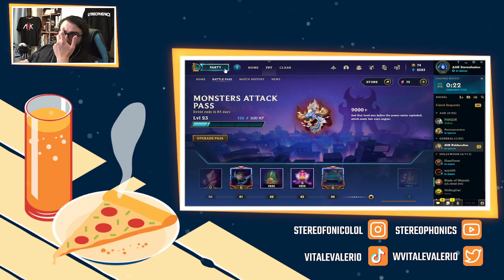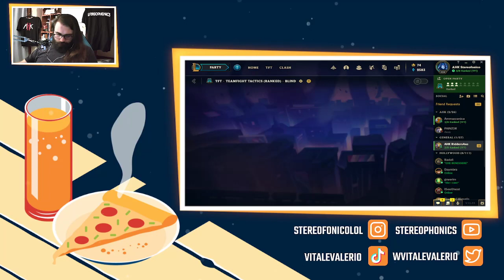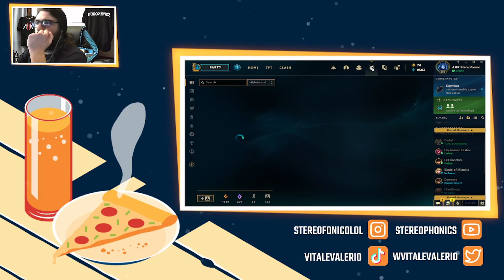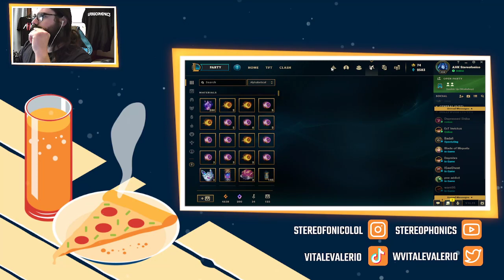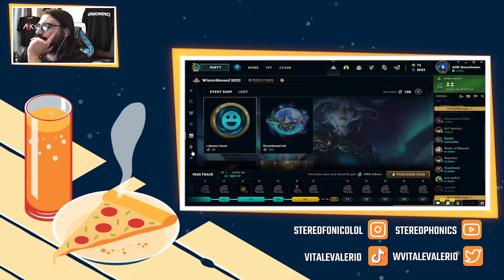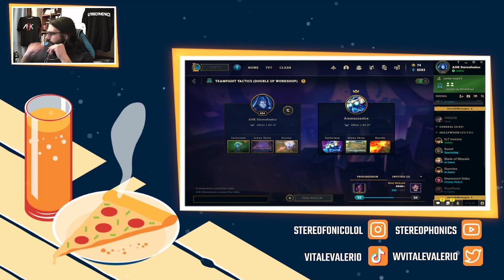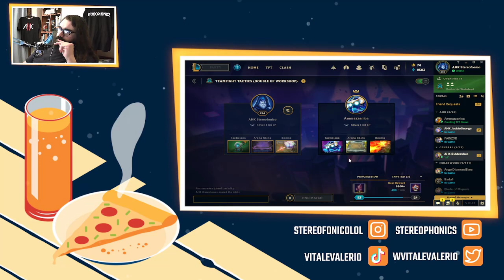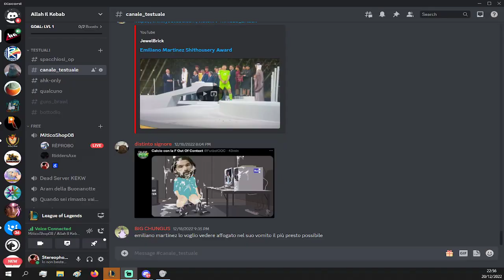THREAT 🍕 TFT 🍕 AHK STEREOFONICO 🍕 PRESEASON 13 🍕 7TH AMUMU IN THE WORLD 🍕 AHK TEAM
Broadcasted on Twitch the 20th of December, 2022.